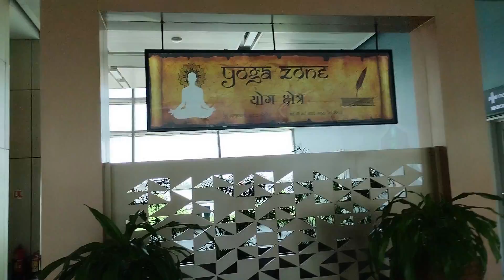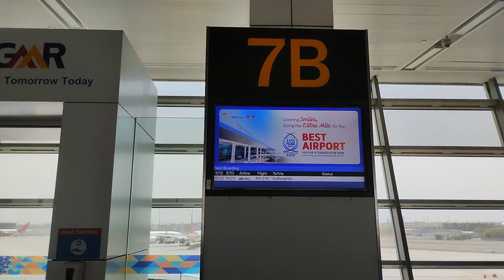Interior view of Delhi Airport منظر داخلي لمطار دلهي दिल्ली हवाई अड्डे का आंतरिक दृश्यデリー空港の内観 VLOG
দিল্লি বিমানবন্দরের ভিতরের দৃশ্য ।I World tour with Munshi hridoy